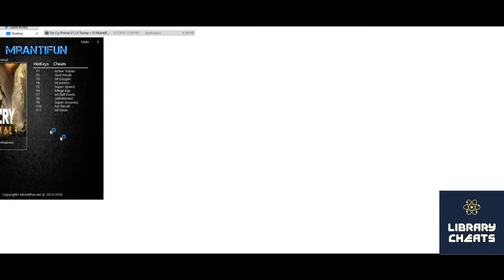🐆 🐆 Trainer +12 for Far Cry Primal (v. 1.3.3B) 🐆 🐆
PASSWORD 1234
Additionally:
PASSWORD 1234
Helping a trainer in a dangerous prehistoric world is most welcome.
Therefore, I decided to prepare for this game the trainer today. 🌴 🌴 🌴
Description of functions of the trainer is in the archive.
P.S. The video shows a general guide to using a trainer. Trainer version and features may vary.